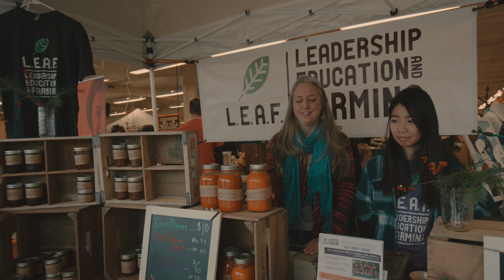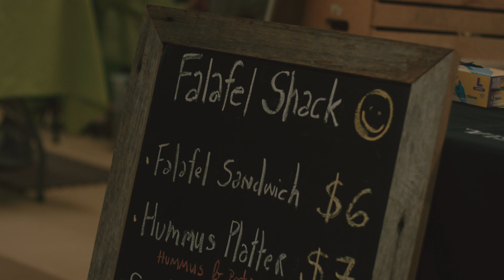Market of Curiosities Presented by Miss Ruth's Time Bomb